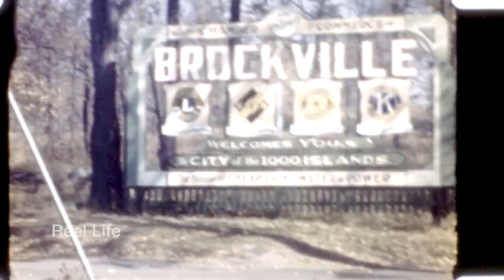1948 Brockville, Thousands Island, Gananoque, Ontario, Canada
1948 Brockville, Thousands Island, Gananoque, Ontario, Canada

Brockville city centre, wonderful scenery from a different time, boat ride west out of Gananoque. Wartime food rationing had just ended a year ago, retooled factories were starting to build cars again, people were starting to travel again.

5 min 30 secs 16mm 2k digital scan

Episode 184